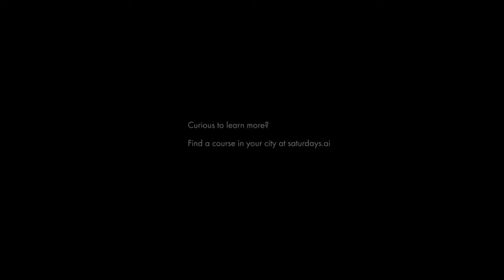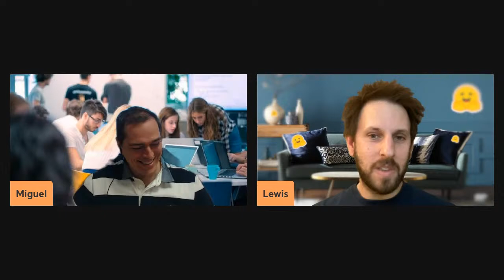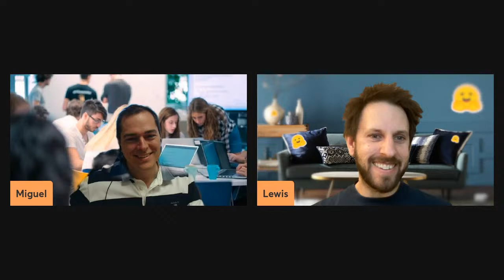🎤 Lewis Tunstall / Podcast "Las partículas del machine learning"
🤗 Entrevista a Lewis Tunstall, ML engineer @huggingface, ex particle physicist, occasional guitarist . @_lewtun